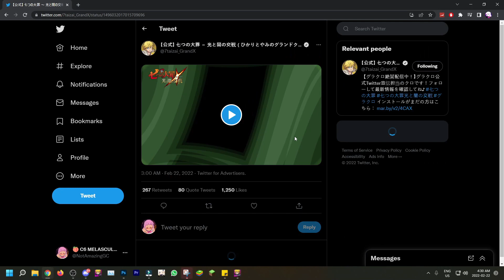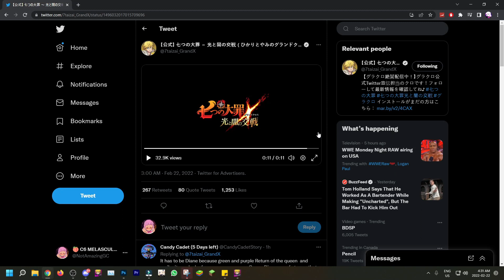FESTIVAL QUEEN DIANE CONFIRMED?! (7DS Info) Seven Deadly Sins Grand Cross